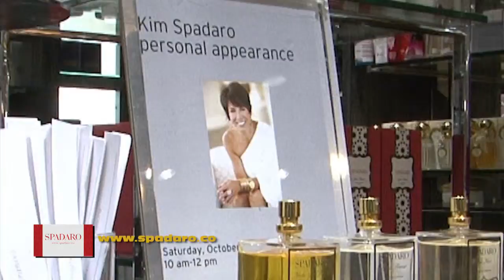Spadaro Fragrance Revised 11 2 1 mp4 iPad, iPhone 4 & Apple TV